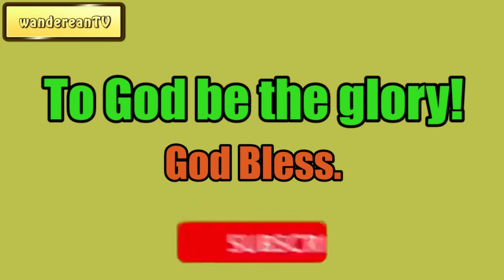The Condescension of Christ || Charles Spurgeon